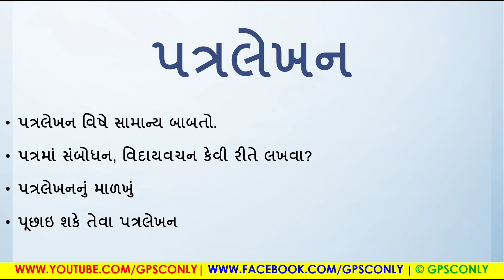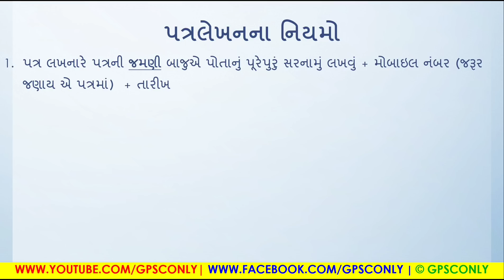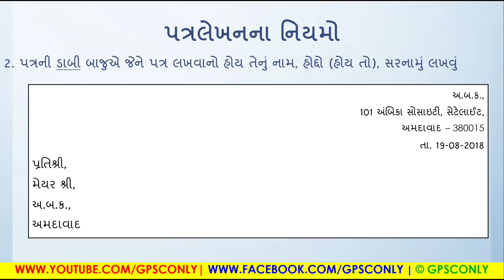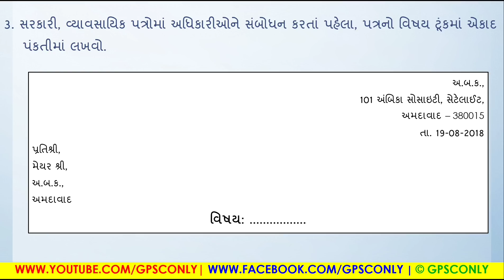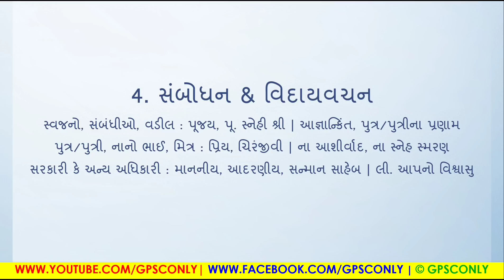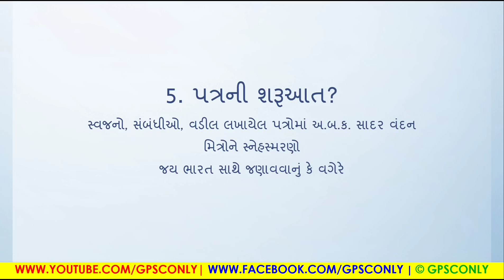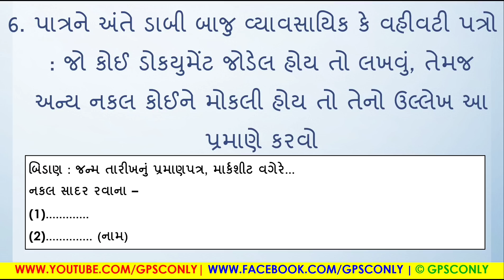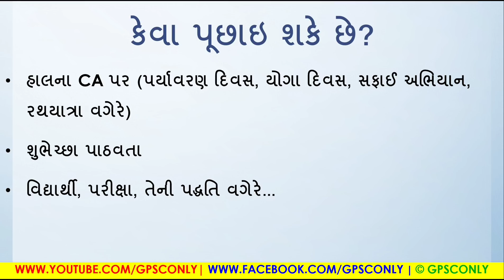BM/L6 - પત્રલેખન એક કળા | GPSC ONLY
In This Video We Will Cover Current Affairs/GK Topic:
Bailiff Mans / Lecture 6 - પત્ર લેખન એક કળા in Gujarati (ગુજરાતી) Language  Important for GPSC, UPSC, GSSSB, Dy.So, Talati, Police, SSC, RRB, IBPS and other Competitive Exams.